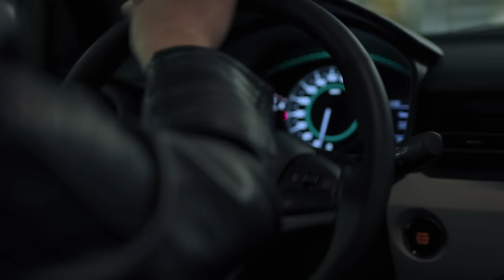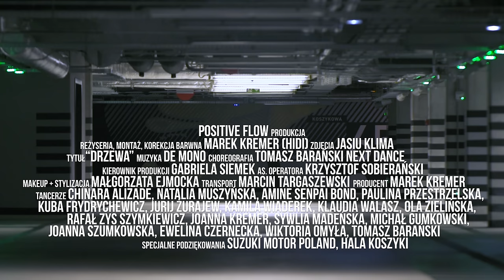Mono - Drzewa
muzyka i słowa :Marek Kościkiewicz
pomysł, reżyseria, montaż, korekcja barwna MAREK KREMER (HIDI)
zdjęcia JASIU KLIMA
as. operatora KRZYSZTOF SOBIERAŃSKI
kierownik produkcji GABRYSIA SIEMEK
stylizacja, make-up, włosy MAŁGORZATA EJMOCKA
tancerze CHINARA ALIZADE, NATALIA MUSZYŃSKA, AMINE SENPAI BOND, PAULINA PRZESTRZELSKA, KUBA FRYDRYCHEWICZ, JURIJ ŻURAJEW, KAMILA WIADEREK, KLAUDIA WALASZ, OLA ZIELIŃSKA, RAFAŁ ZYS SZYMKIEWICZ, JOANNA KREMER, SYWLIA MADEŃSKA, MICHAŁ GUMKOWSKI, JOANNA SZUMKOWSKA, EWELINA CZERNECKA, WIKTORIA OMYŁA, TOMASZ BARAŃSKI
choreografia NEXT DANCE TOMASZ BARAŃSKI
Produkcja MAREK KREMER (HIDI) POSITIVE FLOW
transport MARCIN TARGASZEWSKI
Specjalne podziękowania dla: SUZUKI MOTOR POLAND, HALA KOSZYKI